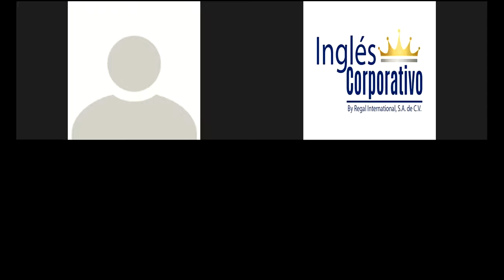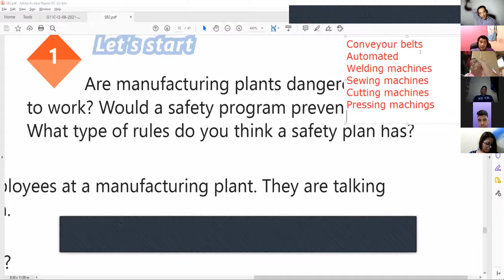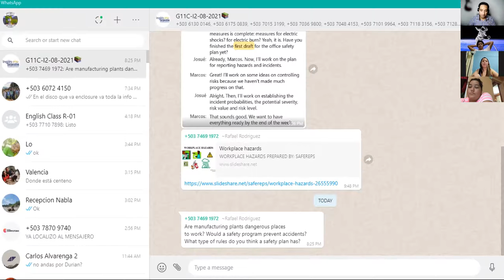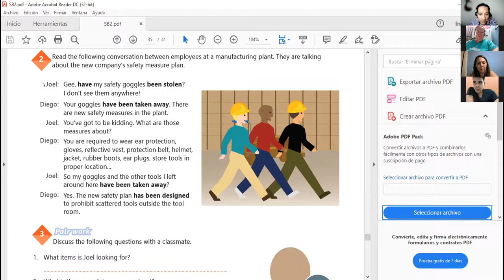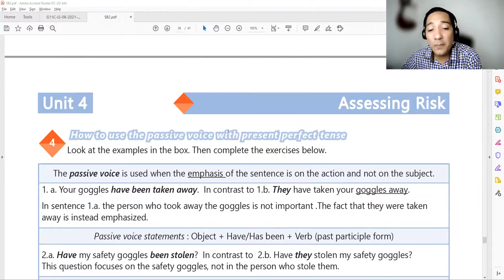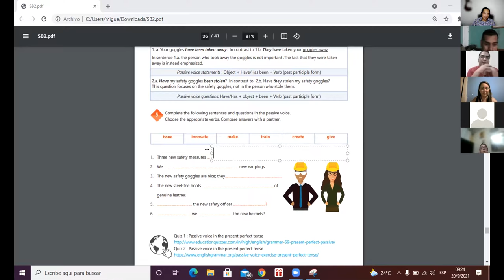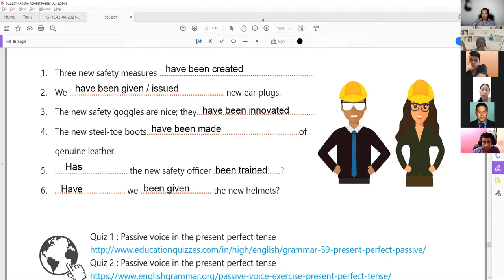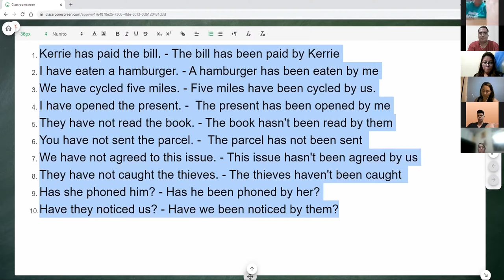Ingles Corporativo-VIDEOCONFERENCIA #22 PASSIVE VOICE WITH PRESENT PERFECT TENSE